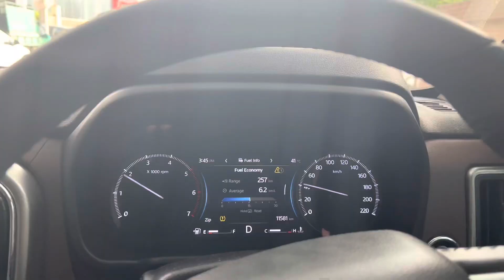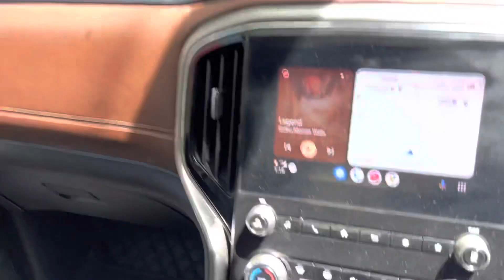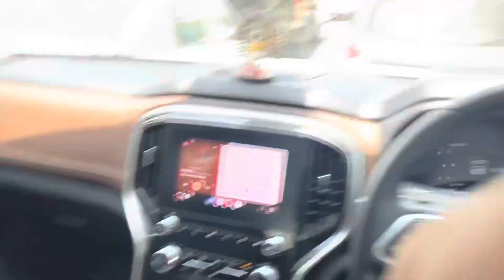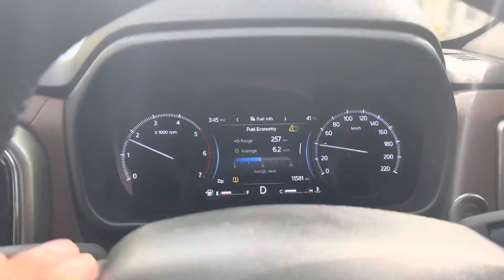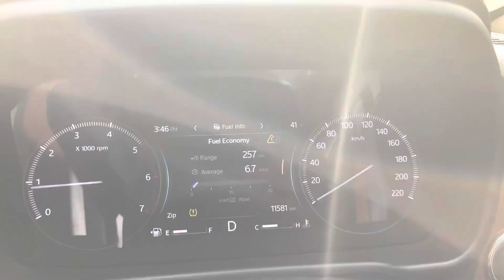मेरी SCORPIO N में nuksan पर nuksan हो रहे हैं